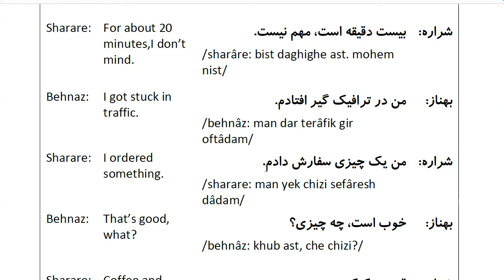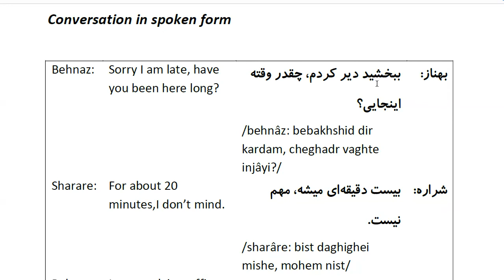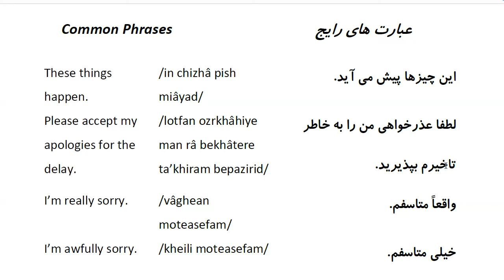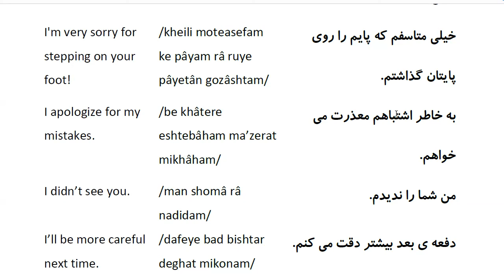Farsi Conversation: Most Common Words and Phrases: Lesson 31: Apology